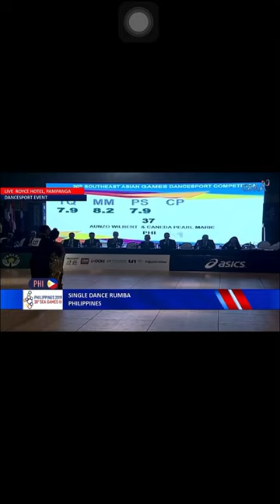RUMBA BELIEVE- PEARL AND WILBERT